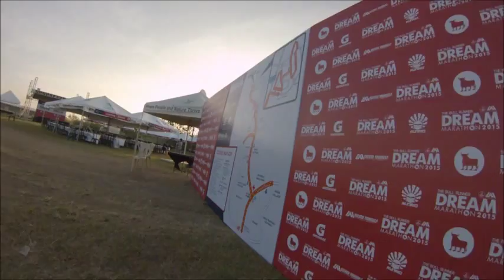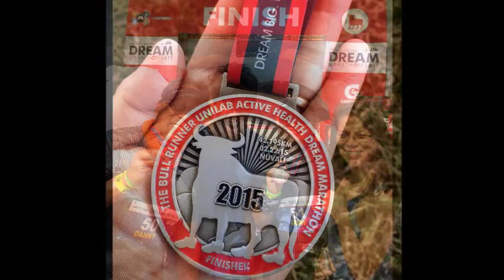The Bull Runner Dream Marathon 2015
Running our first 42K marathon. Music: Youth ; By: BluntedBeatz